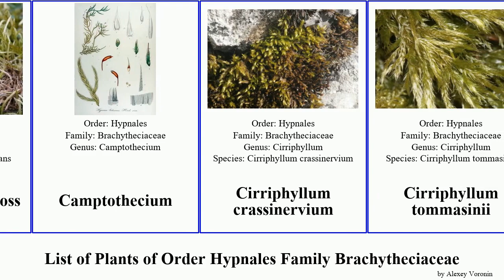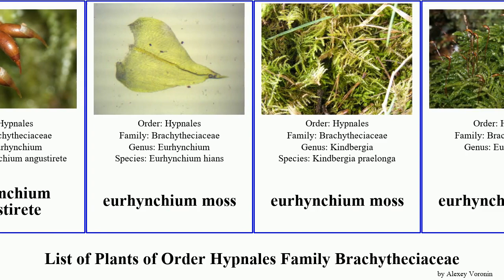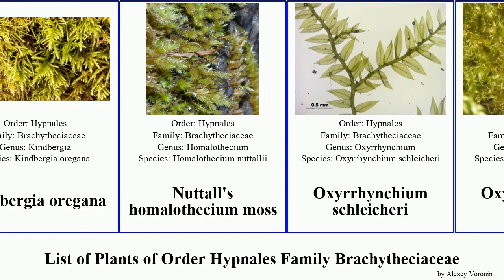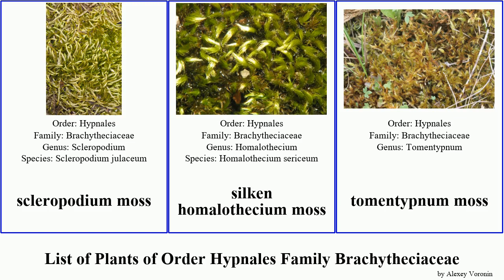List of Plants of Order Hypnales Family Brachytheciaceae moss sciuro-hypnum homalothecium silken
Brachytheciaceae
Brachytheciastrum velutinum
Brachythecium cirrosum
Brachythecium glareosum
Brachythecium tommasinii
brachythecium moss
Camptothecium
Cirriphyllum crassinervium
Cirriphyllum tommasinii
cirriphyllum moss
Eurhynchiastrum pulchellum
Eurhynchium angustirete
eurhynchium moss
Eurhynchium striatum
Eurhynchium swartzii
Homalothecium lutescens
Homalothecium philippeanum
homalothecium moss
isothecium moss
Kindbergia oregana
Nuttall's homalothecium moss
Oxyrrhynchium schleicheri
Oxyrrhynchium swartzii
Oxyrrhynchium hians
pinnatifid homalothecium moss
Plasteurhynchium striatulum
platyhypnidium moss
pseudoscleropodium moss
Rhynchostegiella teneriffae
Rhynchostegium
Rhynchostegium murale
Rhynchostegium riparioides
Sciuro-hypnum flotowianum
Sciuro-hypnum glaciale
Sciuro-hypnum plumosum
Sciuro-hypnum populeum
Sciuro-hypnum reflexum
Sciuro-hypnum starkei
scleropodium moss
silken homalothecium moss
tomentypnum moss